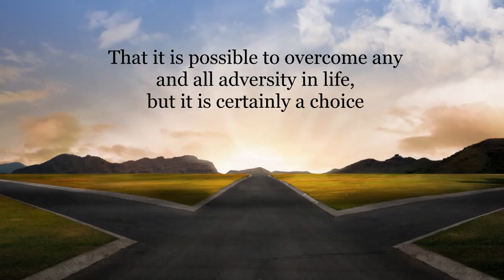Xulon Press book BROKEN BUT NOT ABANDONED | Gloria Manns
Xulon Press introduces BROKEN BUT NOT ABANDONED by author Gloria Manns.  The Xulon Press bookstore provides an easy way to purchase this book using the link below, or you can find it at your local Christian bookstore.: